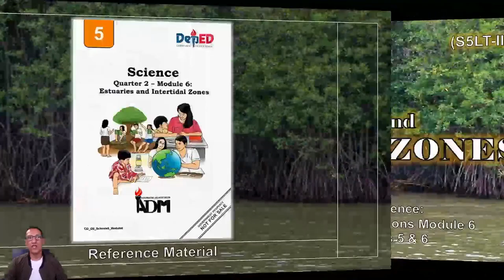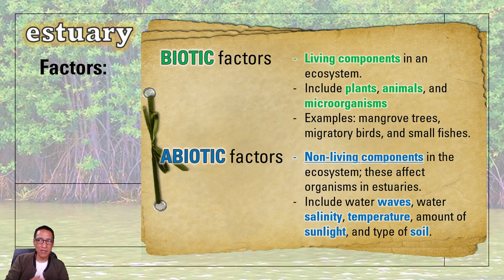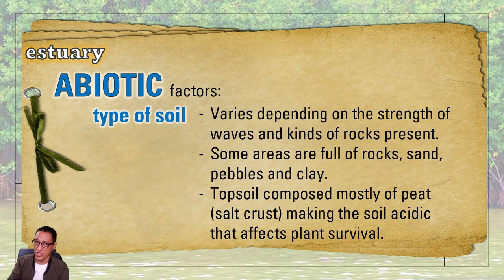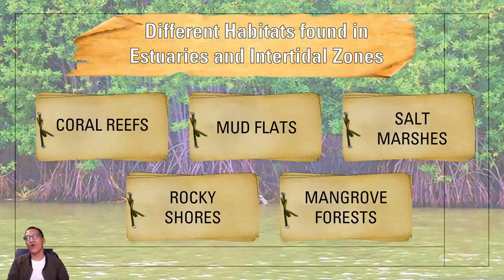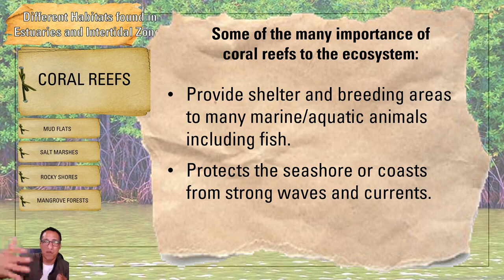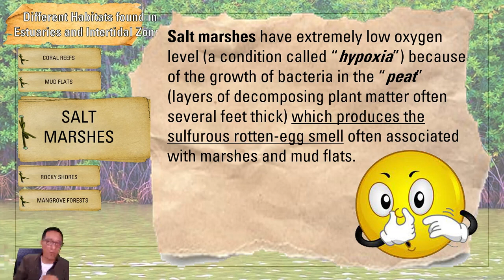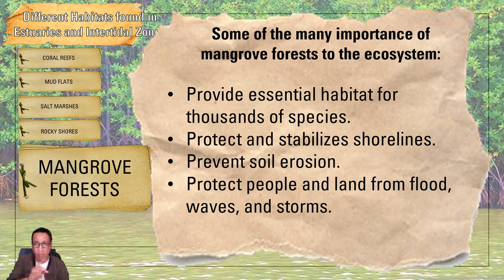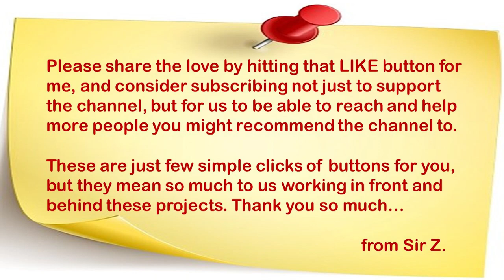SCIENCE 5 – QUARTER 2 – Week 5 & 6 │ ESTUARIES and INTERTIDAL ZONES │ DepEd Commons Module 6